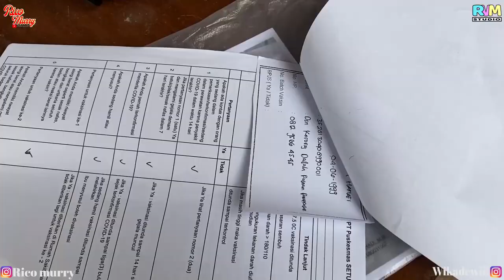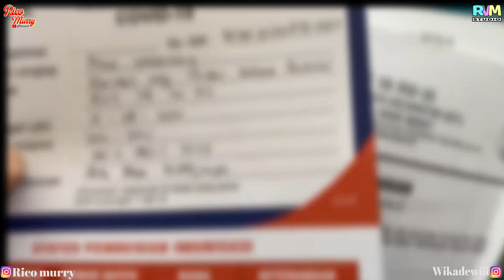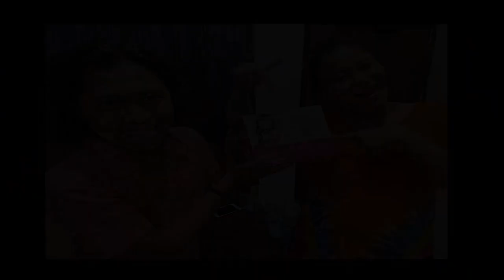HABIS VAKSIN BELA BELAIN BELI KUE BUAT BIKIN SURPRISE DI HARI ULANG TAHUN BUMIL TERSAYANG❤️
Selamat ulang tahun bumilku semoga kamu panjang umur dan bahagia selalu,Dan semoga kita selalu bersama dalam satu cinta yang utuh ,Sekali lagi selamat ulang tahun kesayanganku,Aku menyayangimu,hari ini,esok dan selamanya ,